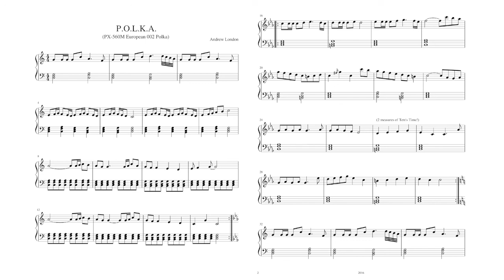Polka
“Who doesn’t love a good Polka?”  (David Letterman) “I think thats all I need to say about that.”  (Forrest Gump)